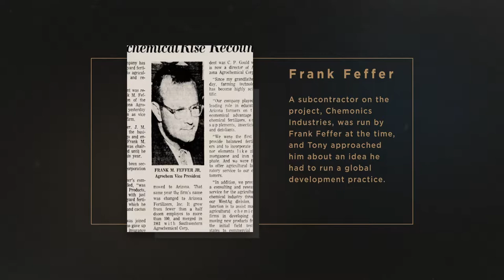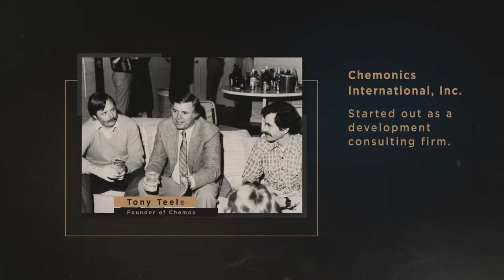History of Chemonics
How much do you know about the history of Chemonics? Learn more about Chemonics' history, from 1975 until today.